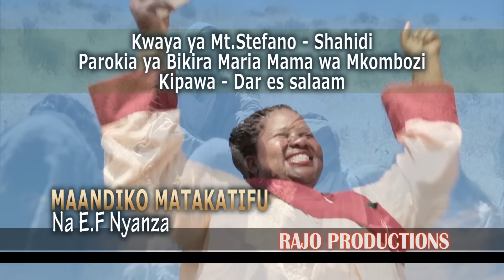MAANDIKO MATAKATIFU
Wimbo huu ni miongoni mwa nyimbo kumi na moja  mpya za Kwaya ya Mt. STEFANO SHAHIDI- KIPAWA DSM.

Usikose kujipatia nakala yako.